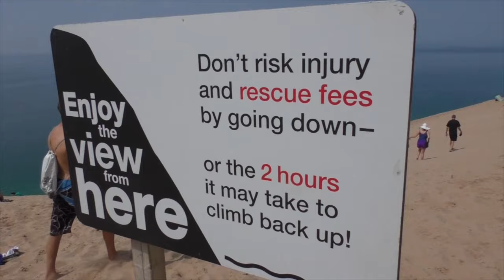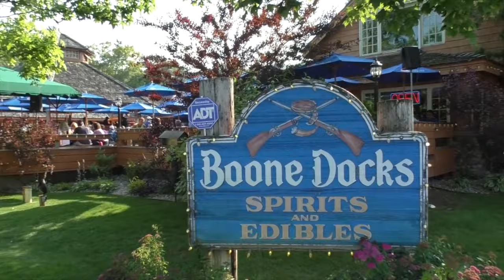THE INCREDIBLE Beauty of the Sleeping Bear Dunes, Glen Arbor Michigan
This is a look at the wonderful dunes of Sleeping Bear Park in Northern Michigan.  With a look at the nearby towns of Glen Arbor and the Hamlet of Glen Haven.  Watch out for the wonderful sunset at the end!